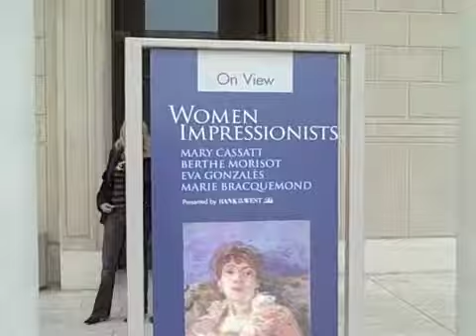Art & Food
Nice afternoon at the SF Legion of Honor and dinner at Perbacco in downtown San Francisco. July 2008